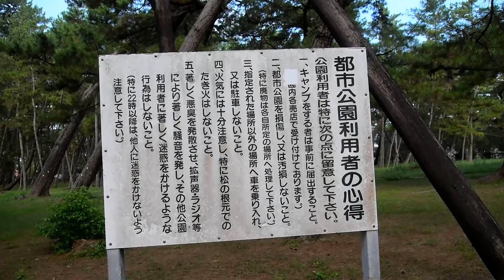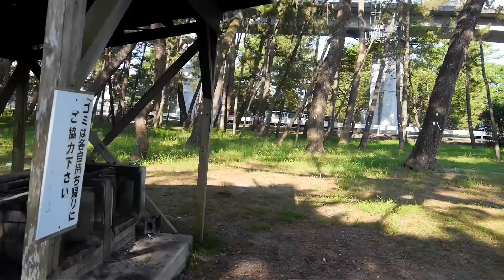「種崎千松公園キャンプ場（無料）」（要電話）高知県【釣りキャンプ】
Parking space available (free)
There is a toilet
It is a jetty built on the north side of the Uragadake bay mouth, on the left bank below the Uratobashi Bridge. The main target is a kiss at throwing fishing. In throwing fishing seems to be able to catch the cinnamon and millet. There are proven records of Elegica at Eging. The foothold is good, but sometimes it suffers a wave so that it is not difficult. A short jetty just in front of the Teshibakisen Park in the west is a fence around the lighthouse. This jetty is also a popular fishing spot, and the flow of the tide often seems to be high in the achievements of Chinu and Kibire. The surf of Tenzaki is a beach, and there are parking lots and toilets in Tenzaki Chisen Park.